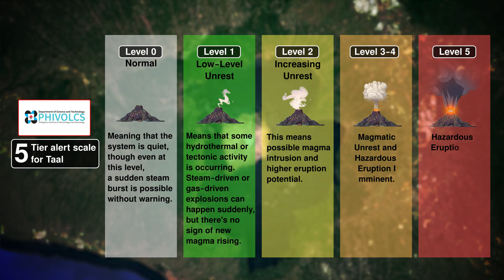Taal Volcano: The Hidden Supervolcano Beneath Philippines Is Waking Up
Taal Volcano in the Philippines surprised millions on October 26, 2025 with multiple sudden steam-and-gas explosions rising up to 2,100 meters into the air — all while the official alert stayed at Level 1. No lava, no major quake, no loud rumbling… just a quiet burst powerful enough to shake an entire region awake.

Taal is one of the most dangerous volcanoes on Earth because it sits inside a lake, just 50 km from Metro Manila, and can jump from a small steam blast to a major eruption with almost no warning. These new explosions show the system is heating up again, even if scientists say magma hasn’t reached the surface yet.

In this video, we break down:

What actually happened on October 25–26

Why Level 1 does not mean safe

The real dangers right now — vog, ash, lake surges, gas bursts

Whether this is the start of a new eruption cycle

How quickly Taal can escalate from steam to full magmatic eruption

Taal doesn’t roar before it erupts — it whispers. And those whispers are getting louder.